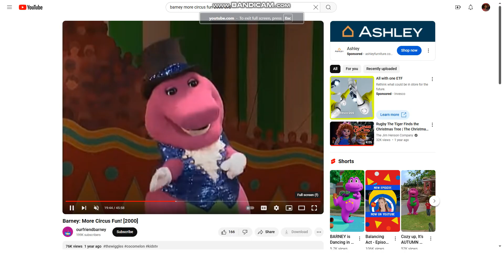Barney, Tasha, Carlos, Min and Julie Singing to Home on The Range